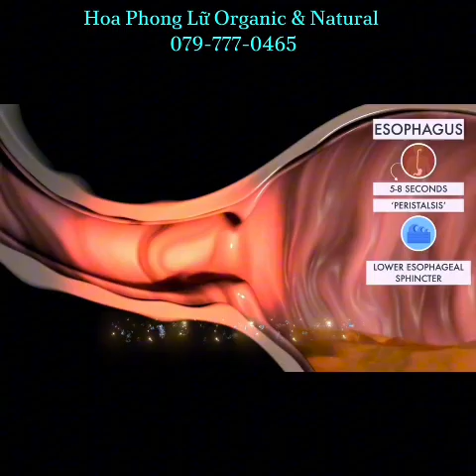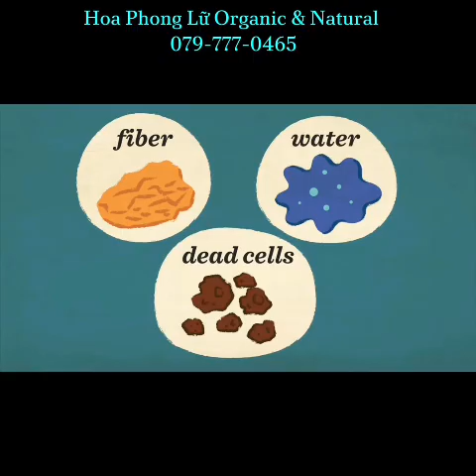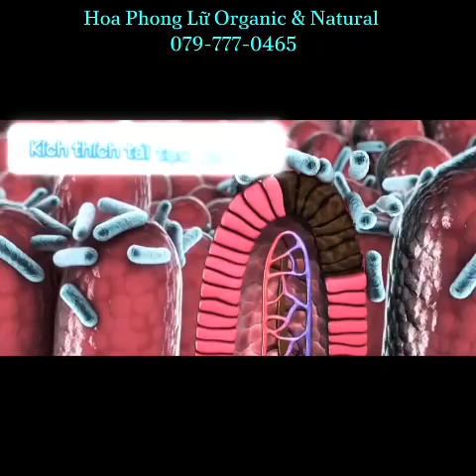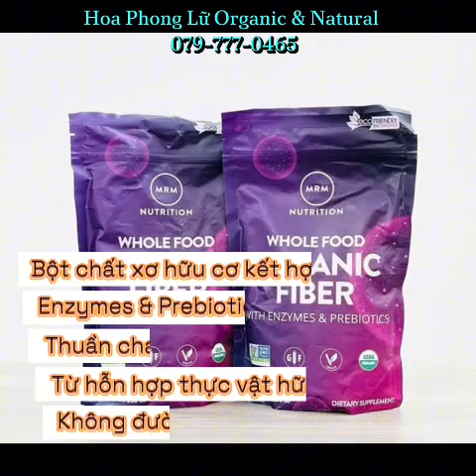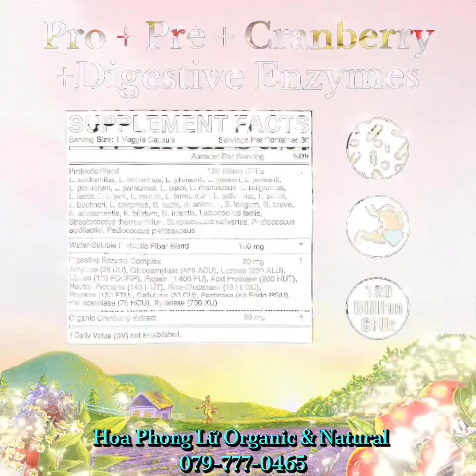Sản phẩm hỗ trợ hệ tiêu hóa: Probiotics, Prebiotics, Inulin, Enzyme cho sức khỏe đường ruột.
Hệ tiêu hóa đóng vai trò quan trọng trong việc chuyển hóa thức ăn thành năng lượng, dưỡng chất cho cơ thể. Sản phẩm hỗ trợ hệ tiêu hóa: Probiotics, Prebiotics, Inulin, Enzyme tiêu hóa cải thiện sức khỏe đường ruột và ngăn ngừa vi khuẩn có hại.

Hoa Phong Lữ Organic & Natural

Đ/c: 65 Phạm Hồng Thái, P.7, Tp.Vũng Tàu.
Mở cửa: 8h30-20h từ thứ 3 đến chủ nhật.